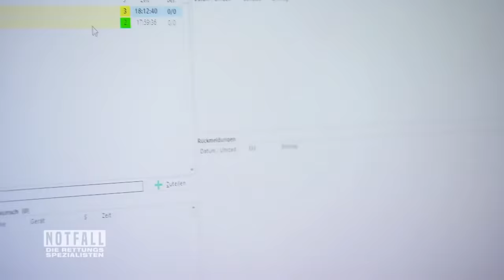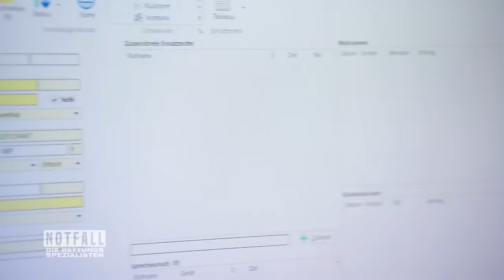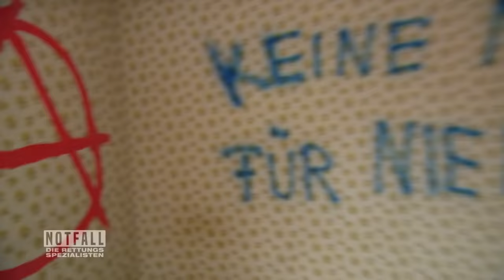Zugänge zugemauert! 🧱 Riskanter Rettungseinsatz nicht nur für die Spezis 😮| Die Spezialisten | SAT.1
Ein Teenager meldet, dass ihr Freund die Treppe hinuntergestürzt und verletzt ist. Vor Ort stehen die Rettungsspezialisten vor einem lebensbedrohlichen Hindernis: Alle Fenster und Türen im Erdgeschoss des Hauses sind zugemauert, der Zugang zum bewusstlosen Patienten ist versperrt...